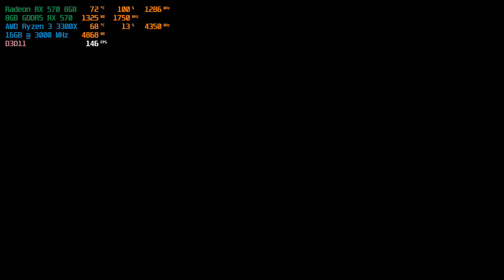Rocket League gameplay @ RX 570 8GB & Ryzen 3 3300X & 16 GB RAM (High Quality)